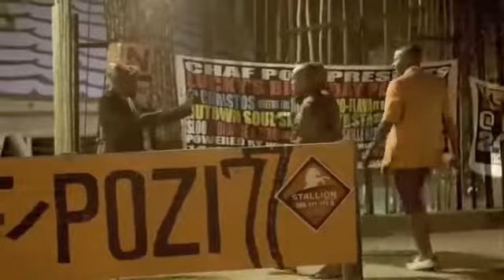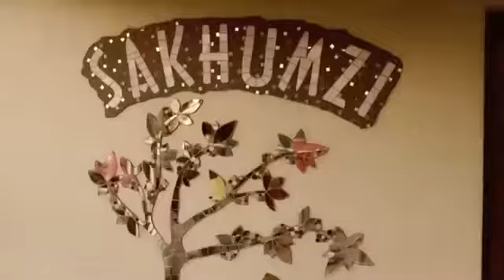Dr Malinga - Via Orlando (Remix)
Afro Beats
South Africa House Music
Dj Vetkuk vs Mahoota ft. Dr Malinga
Kalawa Jazmee Records
Oskido Production
Remix 2013